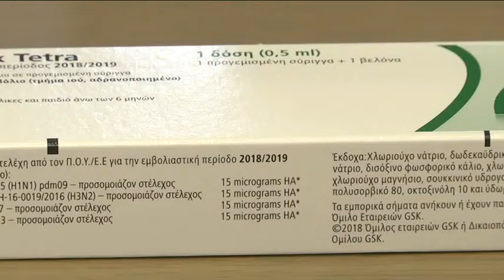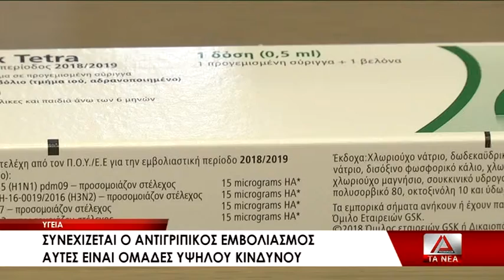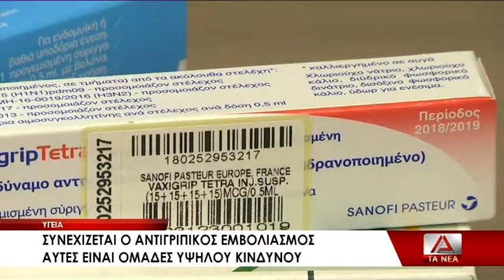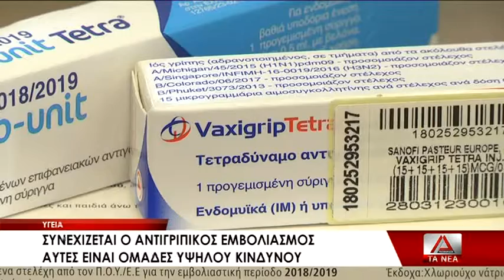Συνεχίζονται οι εμβολιασμοί για τη γρίπη